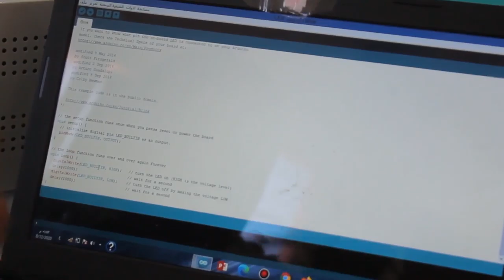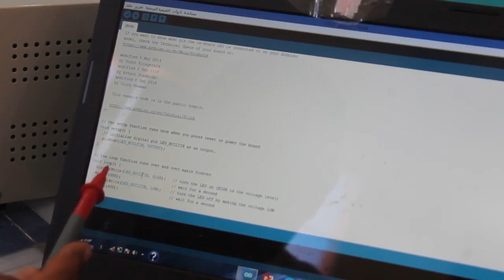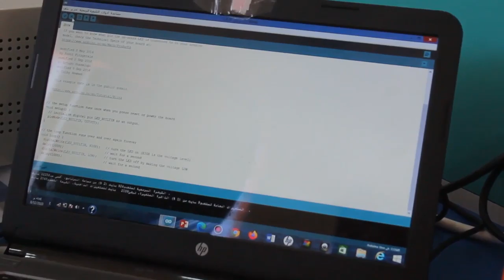تطبقات Selected Topic 3 خرج ليدين2 ليد كمقدمة للريليه